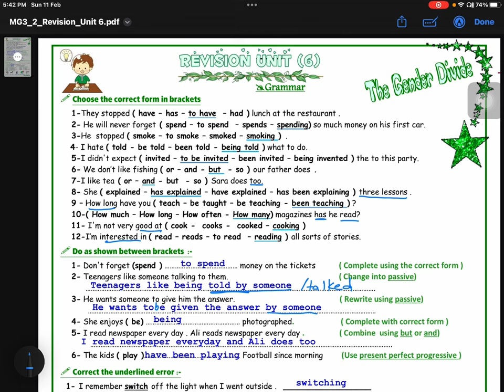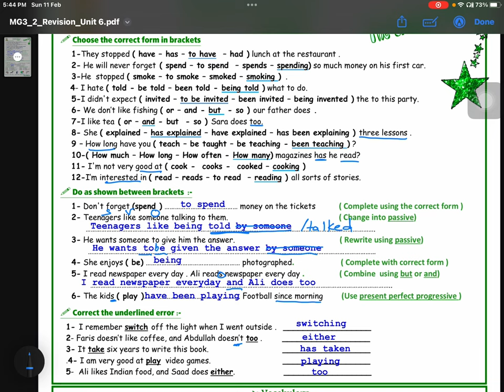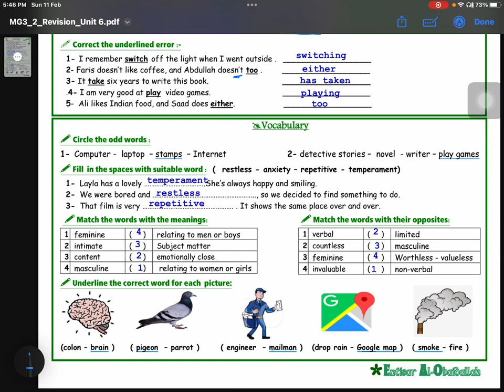Revision U6 MG 3.2